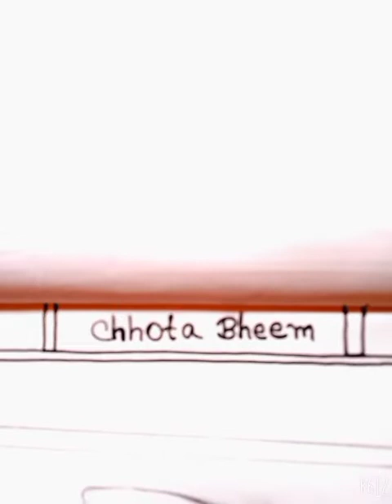|| Chhota Bheem Cartoon Drawing With Oil Pastel Colour Easy || Part - 1 ||